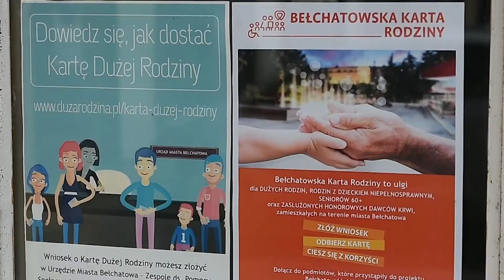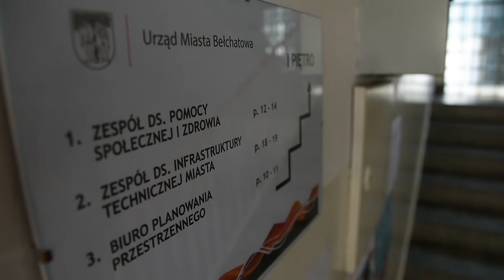Bełchatowska Karta Rodziny to same korzyści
Bełchatowska Karta Rodziny cieszy się coraz większym zainteresowaniem. Korzysta z niej ponad 5 tys. bełchatowian, a zniżki oferuje blisko 70 firm.